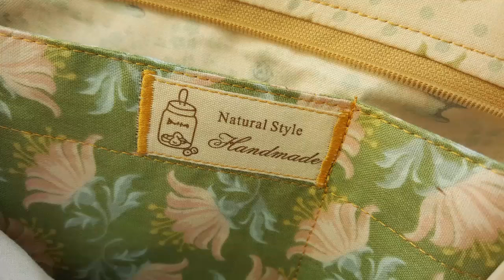53. МК: "Молния на обтачках"/ Вшиваем замок-молнию, в сумочку или косметичку ,под бейку.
В данном видео я покажу несложный, но удобный способ оформления замка-молнии на обтачках, в изделие с бейкой по верхнему краю.

МК: "Quilt as you go " ( Стежка по ходу...) - один из способов утилизации лоскутков: